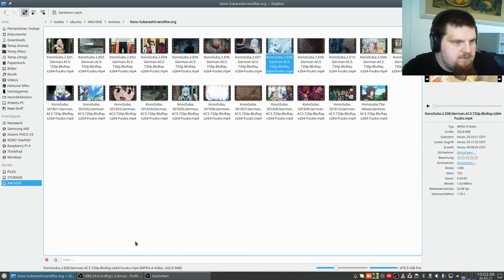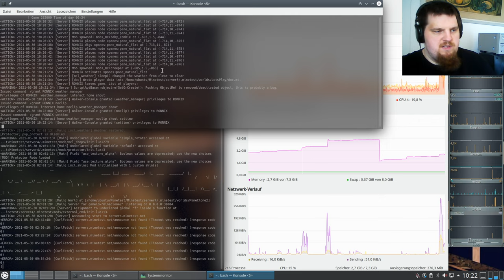LetsPlay MineClone2 ( Minecraft orientiertes Spiel ) #11